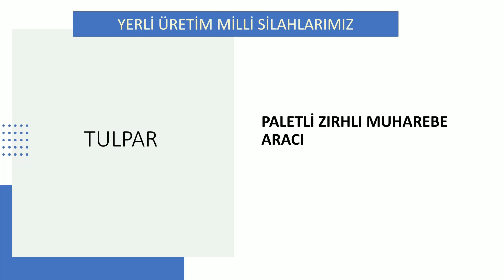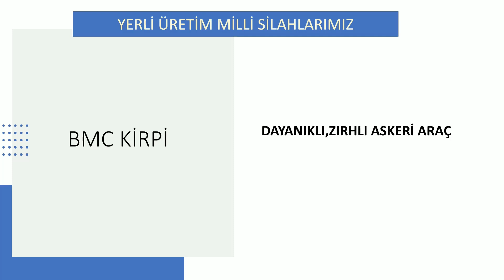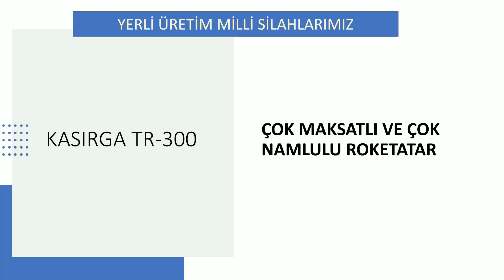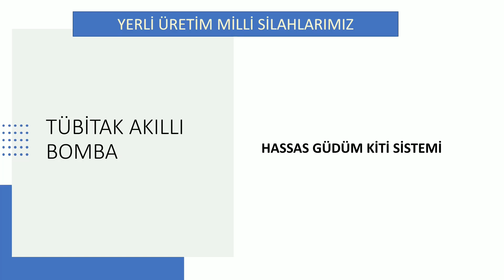YERLİ ÜRETİM SİLAHLAR | KPSS Genel Kültür Soruları 2020 - (kpss 2020-Güncel bilgiler)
kpss2020, yerli silahlarımız, milli silahlarımız,
Merhaba, bu videoda KPSS genel kültür soruları 2020 konusunu başlık aldık, bu videoda genel kültür, tarih soruları çözeceğiz KPSS 2020 genel kültür ve nokta tarih soruları bu videoda. Eğer tam puan almak ve soru çözmek istiyorsanız bu video tam size göre. KPSS genel kültür soru çözümleri, konu anlatımı.güncel bilgiler, güncel olaylar, inkılap tarihi

Aynı zamanda bildirimlerde açabilirsiniz. Aşağıda izlemenizi önerdiğim başka genel kültür, Güncel bilgiler  ve tarih ile alakalı soru çözüm videoları var.